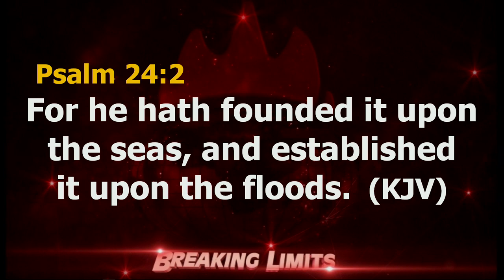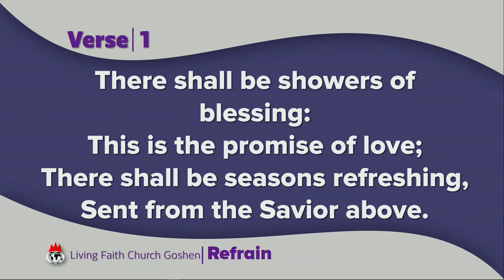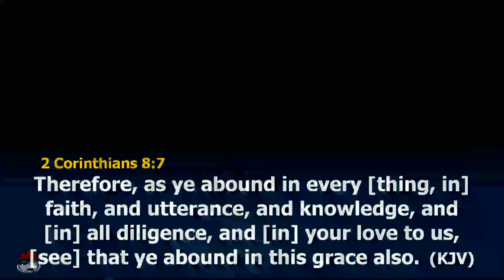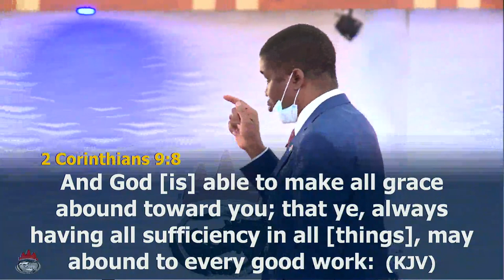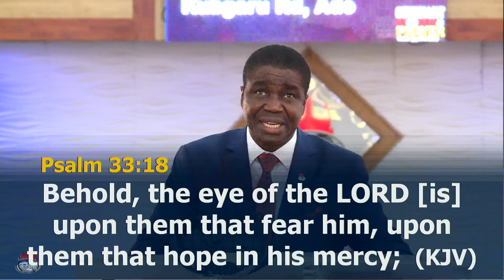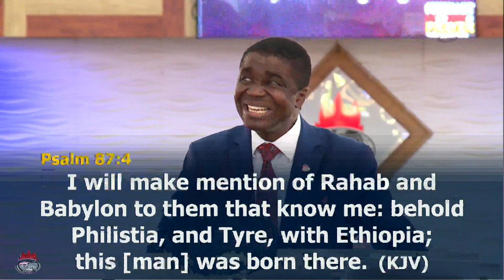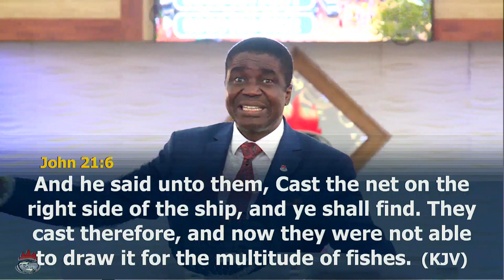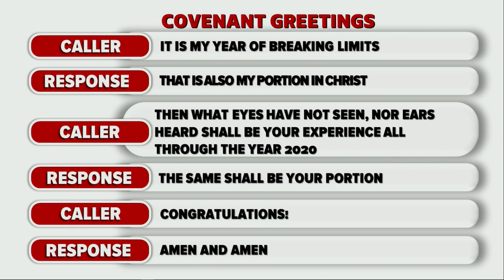COVENANT DAY OF BUSINESS BREAKTHROUGH - 1st SERVICE (5.7.20)